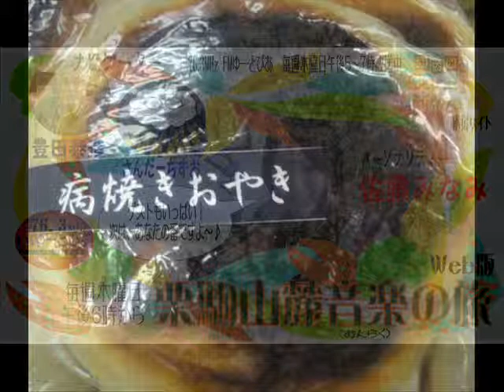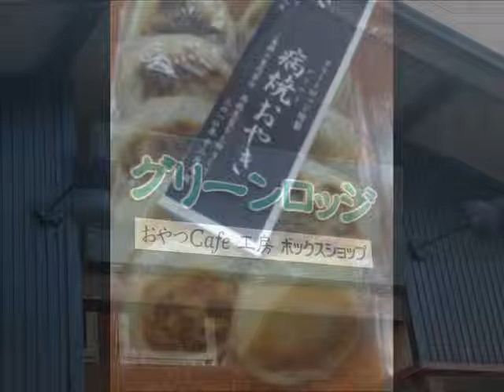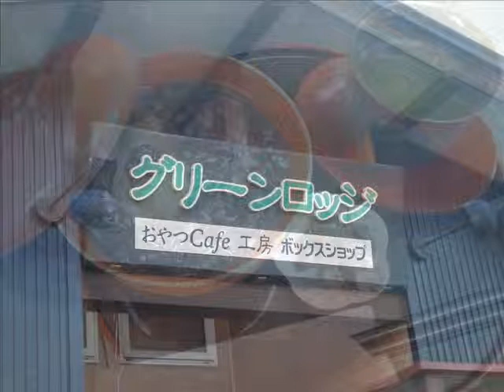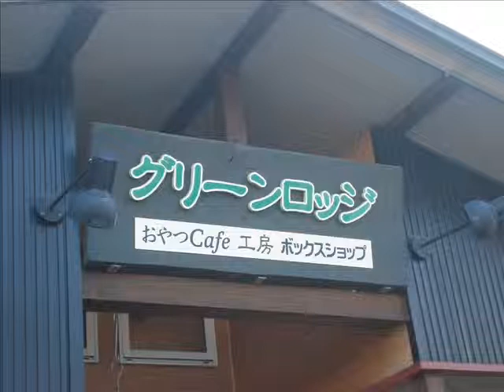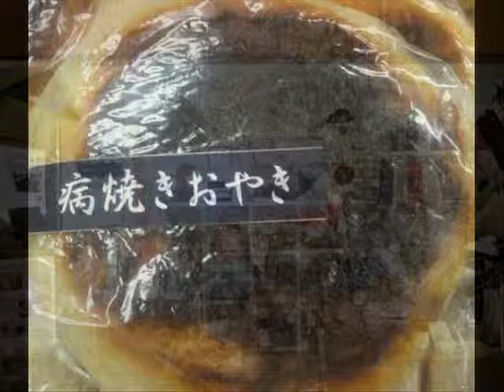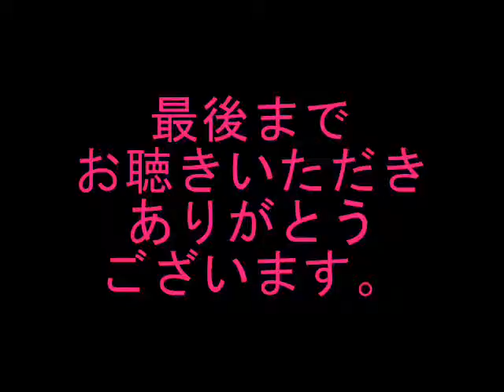栗駒山麓音楽（おんらく）の旅 2011年 12月 1日放送分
栗駒山麓音楽（おんらく）の旅web版
栗駒山麓音楽（おんらく）の旅とは？
秋田県湯沢市のコミュニティーＦＭ局
で毎週木曜日午後5時から7時に放送している番組
"みなみのCandy Time"の名物コーナーであります。
栗駒山麓音楽（おんらく）の旅は、午後6時くらいからかなぁ～。

今回は、安心スィーツ、安心ごはんのグリーンロッジさんにおじゃまして、12月8日の「病み焼きおやき」についてのお話やクリスマスケーキ、今後のイベントの事など、お話を伺いました。
大曲や千畑では、12月8日に各家々で「おやき」を焼いてその一つを真っ黒に焼き、家族の"病み"を封じて川へ流す、という風習があるそうです。今では焼く家庭も少なくなったそうですがグリーンロッジさんではそんな風習を大切にして毎年「おやき」を焼いているそうです。